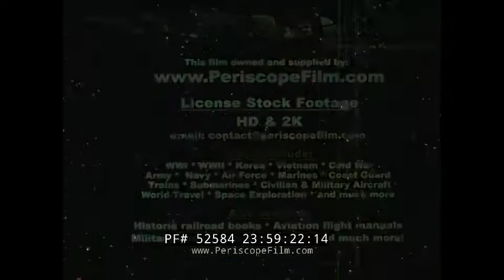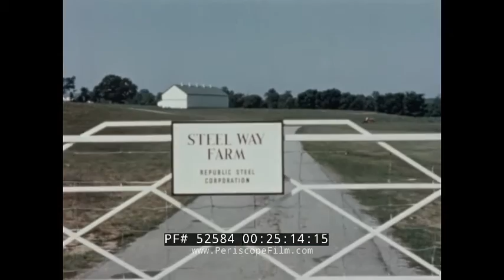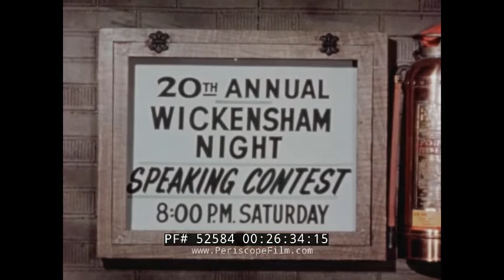GREEN GOLD CROP ROTATION & GRASSLAND FARMING 1950s FILM 52584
The American Society of Agriculture and Republic Steel Corporation joined forces to present “Green Gold,” a 1953 Wilding Pictures Production that captures life down on the farm. We meet the “Weston Family,” and as the film opens a father and son argue over what to do with farm land they’re currently using as a cow pasture. Thanks to the son’s vocational agricultural class, he has learned new methods of farming that surpasses that of his father, who inherited the farm from his father. During a lengthy narration the son explains how fields can be rotated and used for planting crops such as hay part of the time and for pasture the rest (mark 04:00). “Without plenty of good grass our whole way of life would change,” the son informs his father as he pulls out stacks of literature to support his claim. The two discuss grassland farming as the film continues, and in an effort to sway his father’s opinion meets with agricultural scientist Will M. Myers (mark 07:23) and discuss “the meaning of grassland farming.” (Grassland farming is a system of farming in which grass is the basic crop taken from the land whether as a direct cash crop or as a source of income through further processing such as by feeding cattle — a point described at length by Myers as various related scenes accompany his speech.) “Agriculture needs … more farmers growing more good grass and turning it into meat and milk,” says Myers at mark 10:43 as bovine parade across fields. After further discussion of fertilizer, erosion, and plowing, a county agent meets with dad to encourage him further on different uses for his pasture including rotation pastures and rotation grazing, and starting at mark 20:12 the son offers his own synopsis of the differences. Preparing for a speech before the Future Farmers of America, the son “practices” in front of his family at mark 24:05 as he revisits some of the points already covered in the film, as once again his points are illustrated by various scenes. As the film concludes, father and son finally agree to repair their pasture and include more grassland.